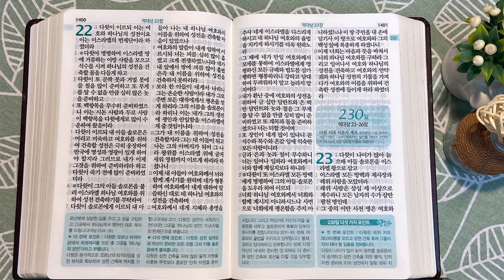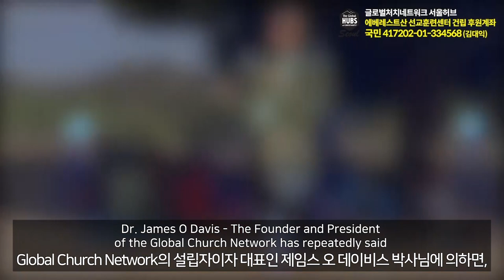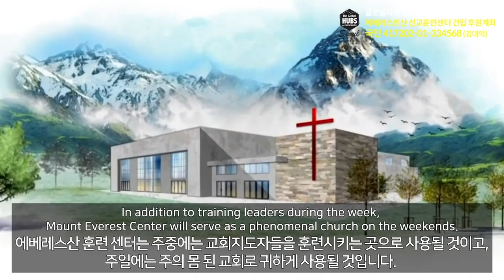브엘세바에서 단까지와 다윗 | 통독성경 229일 | 역대상 21~22장 | 통박사 조병호의 1년1독 성경통독 | 성경지리와 역사를 통으로